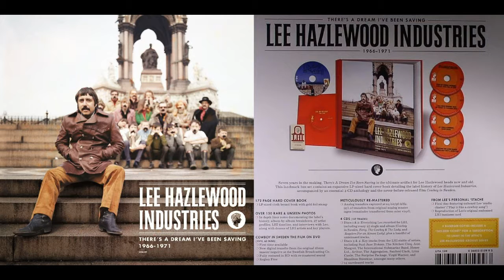Colleen Lanza - When We're Talked About Tomorrow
Colleen Lanza - When We're Talked About Tomorrow, taken from the compilation "Lee Hazlewood Industries - There's A Dream I've Been Saving 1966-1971 ". (Light In The Attic Records). Originally released in 1968.